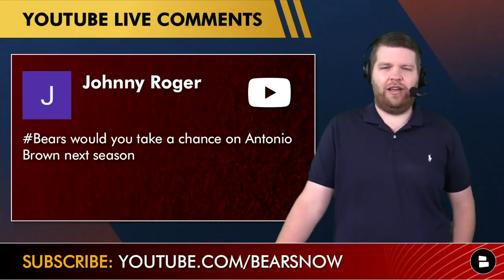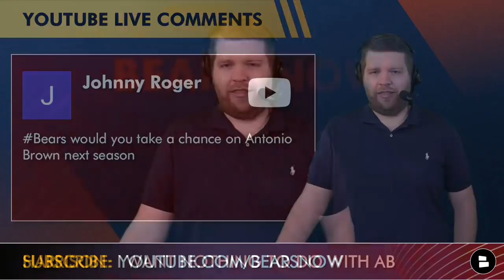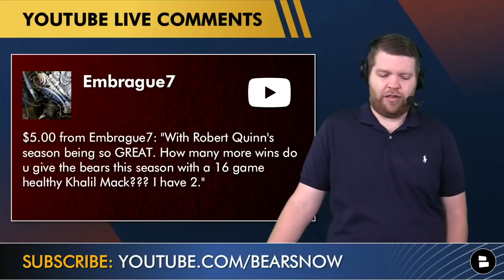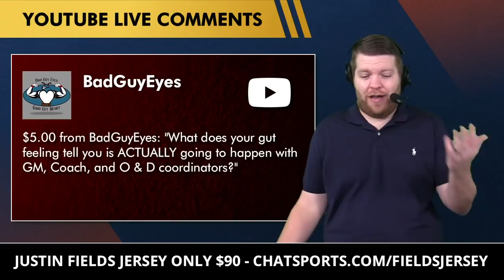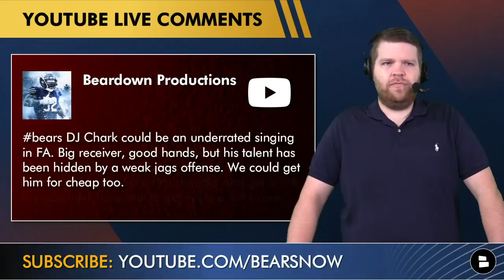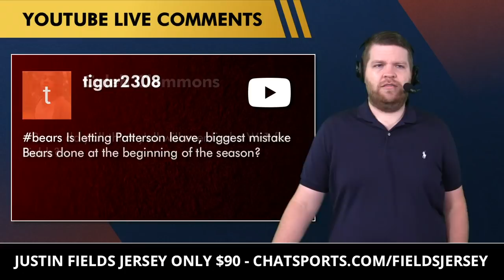Bears Rumors Q&A: Sign Antonio Brown? Matt Nagy & Ryan Pace’s Future In Chicago? Free Agency Targets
Chicago Bears rumors and news heading into Week 18 (that feels weird to say) against the Minnesota Vikings are over the possibility of signing… Antonio Brown?! The Bears offseason may as well have started a couple of weeks ago, so who are the Bears biggest NFL Draft targets? If Ryan Pace gets the boot with Matt Nagy, who could his replacement be? Find out what Bears Now host Harrison Graham thinks on today’s mailbag show!

Justin Fields navy jerseys are BACK IN STOCK for only $89.99! Pick one up today

- Bears GM and front office targets!
- Hire Jacqueline Davidson for GM?
- Sign Antonio Brown?!
- Bears biggest needs: center or guard? NFL Draft or free agency?
- Would Robert Quinn and Khalil Mack be able to bring this team more wins?
- Bears Now’s Harrison Graham’s gut feeling on Matt Nagy and Ryan Pace’s future
- Sign DJ Chark?
- Trade Khalil Mack and Robert Quinn? Draft a WR?
- Hire Daniel Jeremiah as the Bears GM?
- Next nickel corner for the Bears?
- Trade Khalil Mack and Robert Quinn and draft Chris Olave?
- Remorse over Cordarelle Patterson leaving?
- Will the Bears get Justin Fields a WR1?
- Hire Antonio Brown as the Bears next GM?

Go down into the comments section and answer the following questions:
- Should the Bears sign Antonio Brown next season? Type ‘S’ for Sign, Type ‘P’ for Pass
Type ‘Y’ if you are, SUB if you aren’t